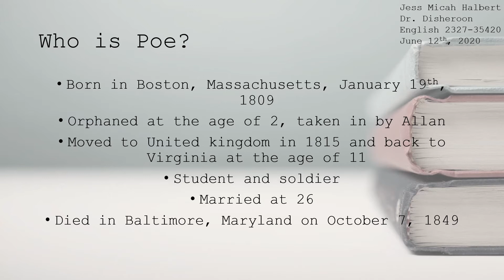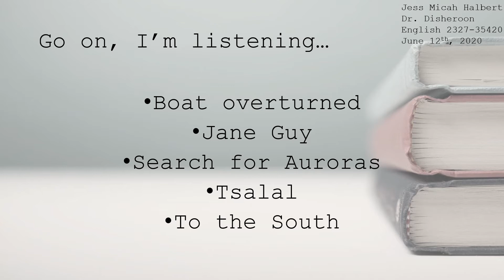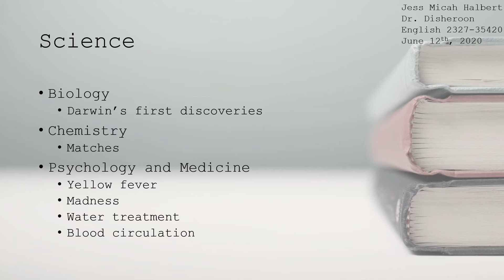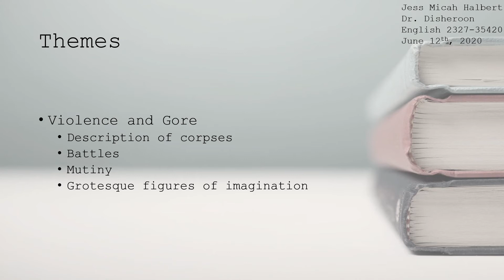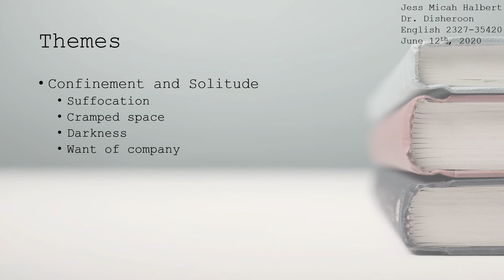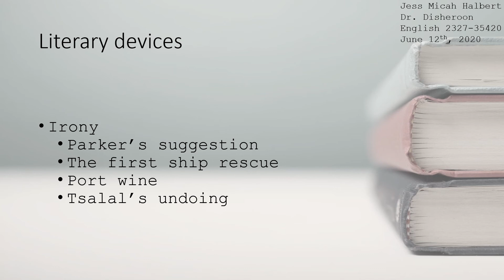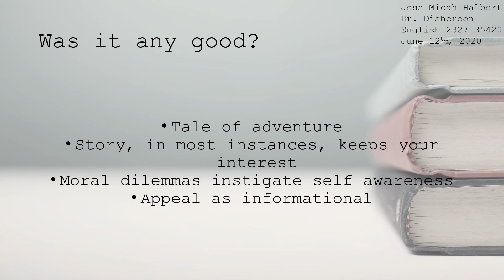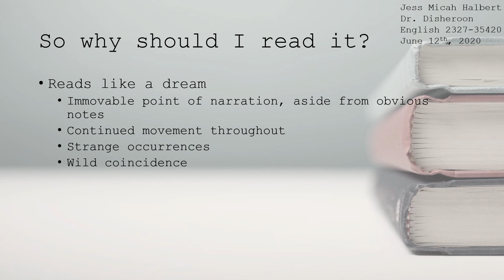Narrative of Arthur Gordon Pym of Nantucket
Presentation on The Narrative of Arthur Gordon Pym of Nantucket by Edgar Allan Poe for English 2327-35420 w/ Dr. Disheroon